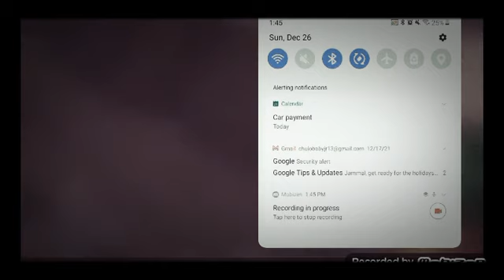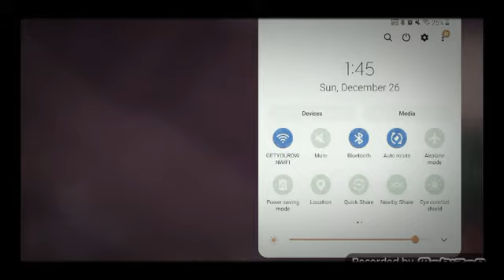Demogorgon in Piggy!